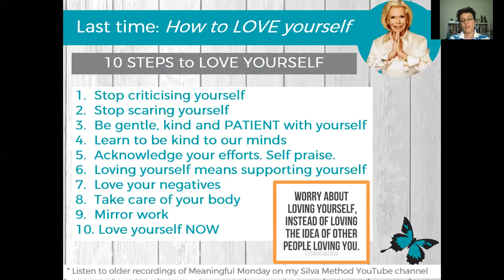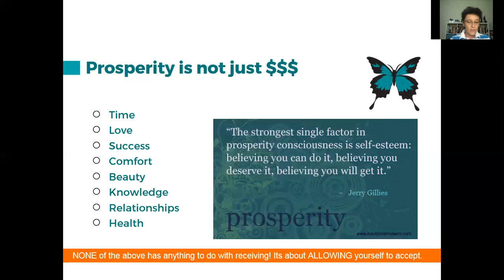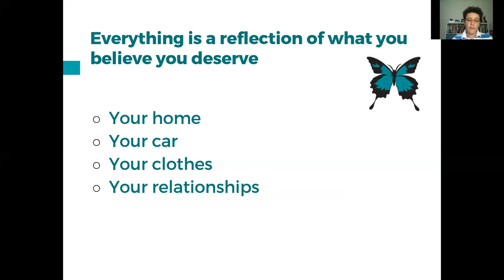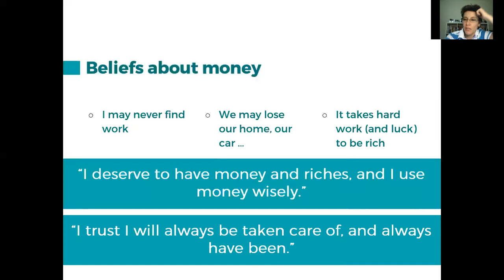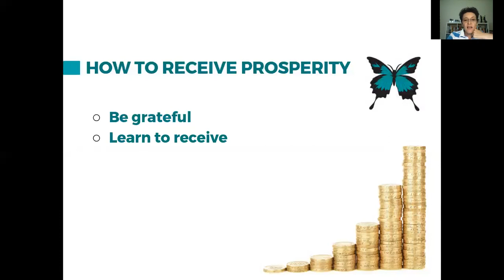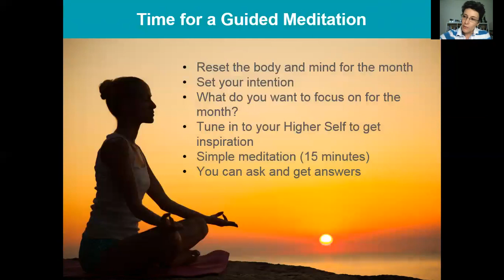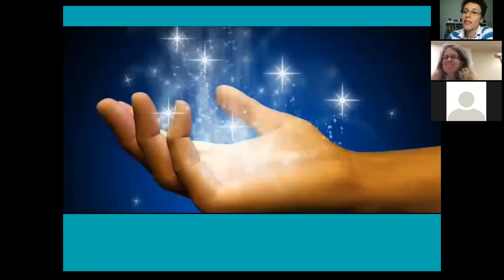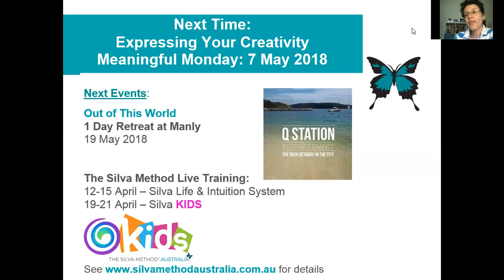Meaningful Monday_Receiving Prosperity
When it comes to prosperity, many people think only of money. That is just one part of prosperity. What's important is to look holistically at one's life, all areas, and then as we move more towards self love, can we increase our prosperity and abundance (money). We get what we FEEL, not what we want. Learn how by watching this video.